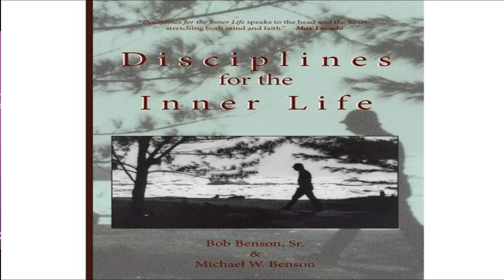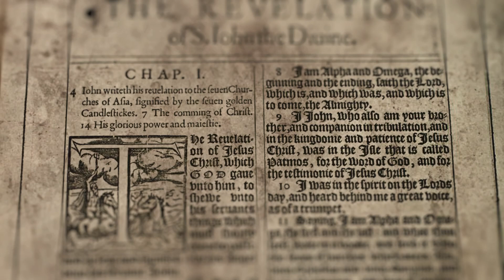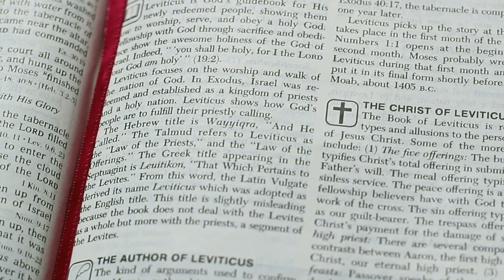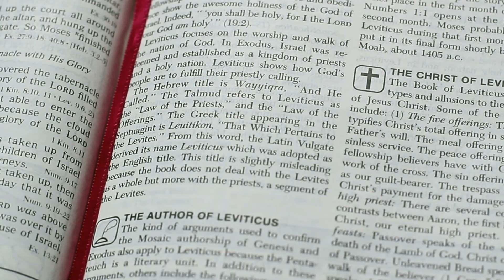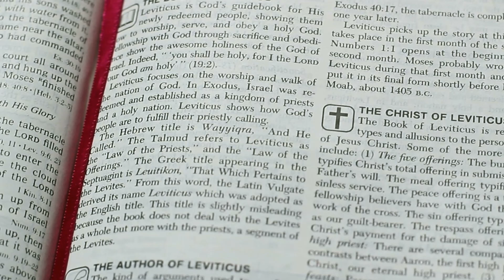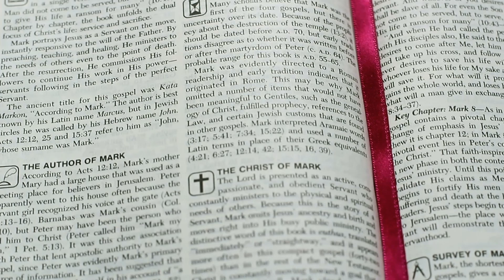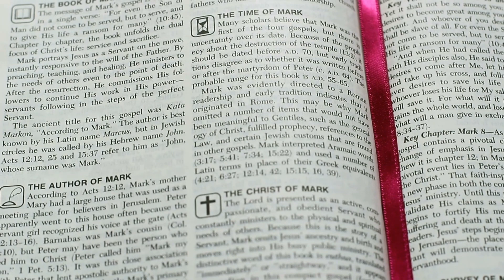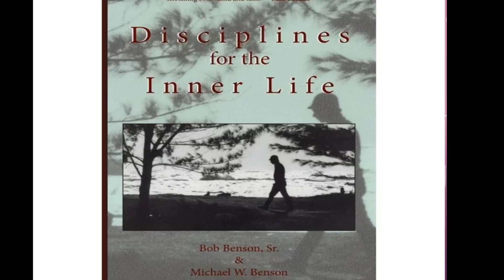Disciplines for the Inner Life Week 8 Silence Monday